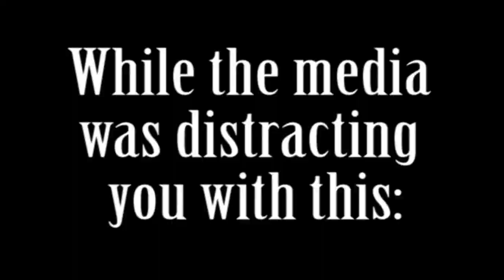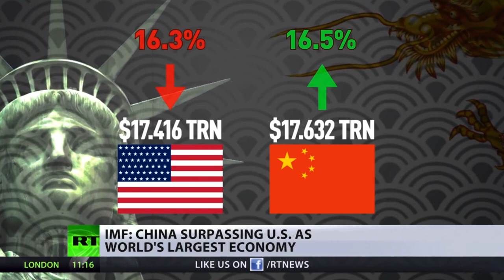2014 Recap: What You Missed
So many things happened in 2014 that you probably didn't hear of. The media has kept us distracted from the reality of our current economic situation. Here is a recap of major events that occurred in 2014 that you missed out on.